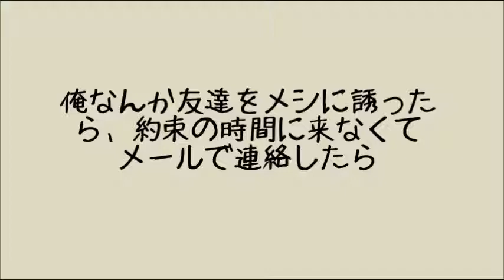【2ch,2ちゃんねる】笑えるスレwwドタキャンの理由【2ch】